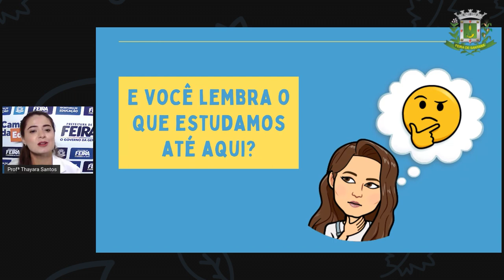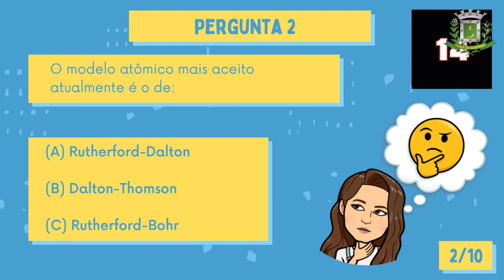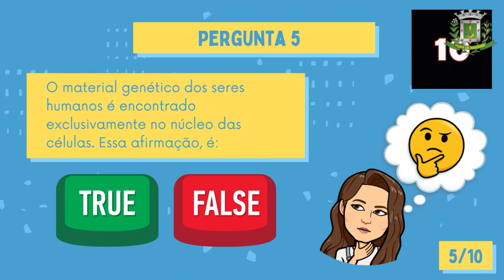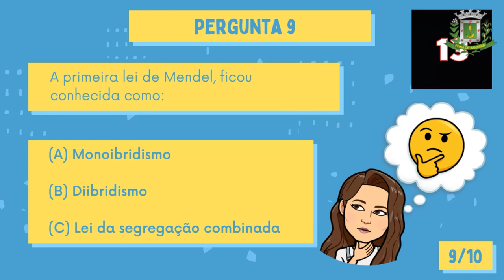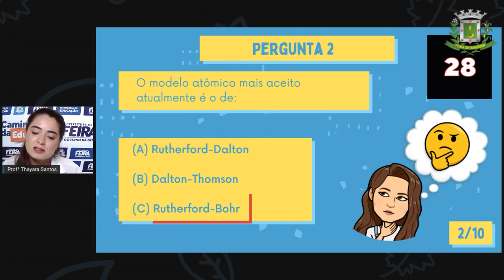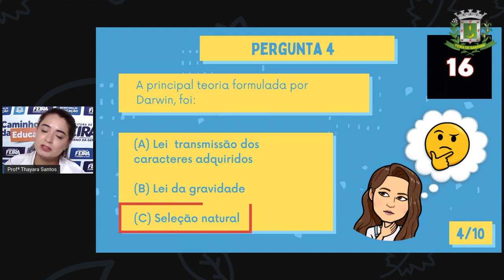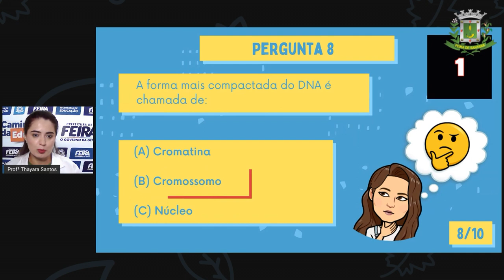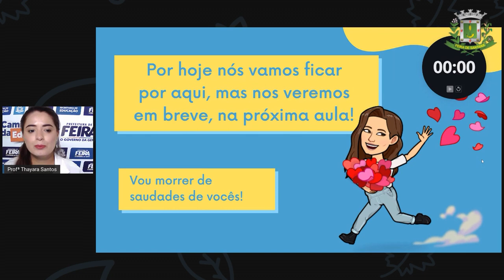9ºANO AULA 41 Profª Thayara Santos Ciências RESOLUÇÃO DE ATIVIDADES PARTE 2